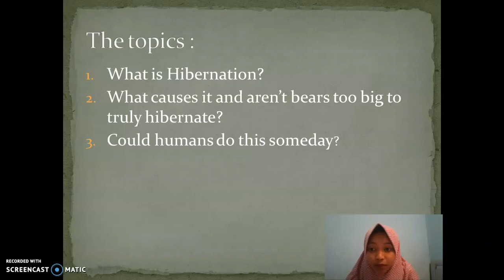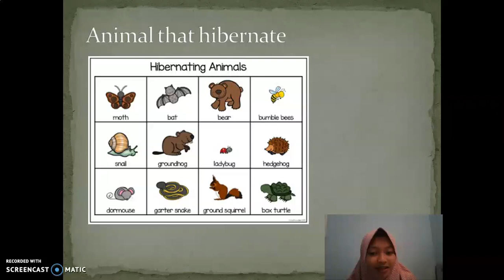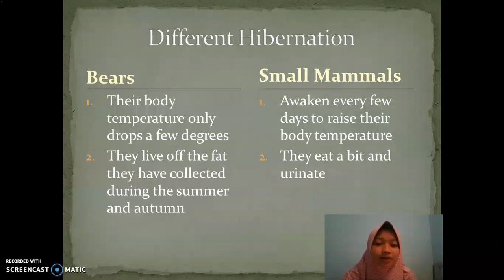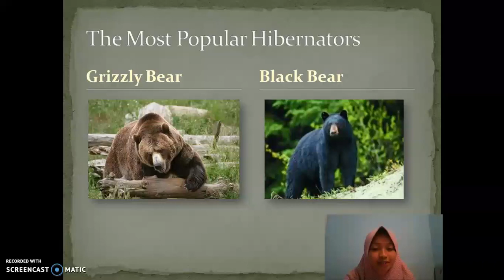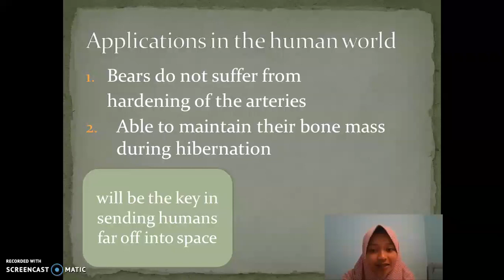Tsania ilma rahmawati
this video for completing task from english for biology